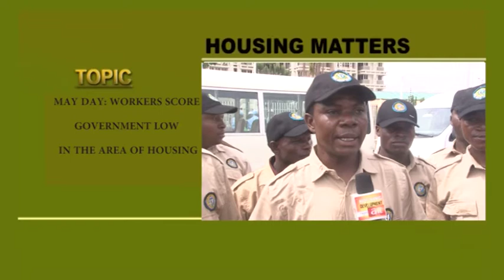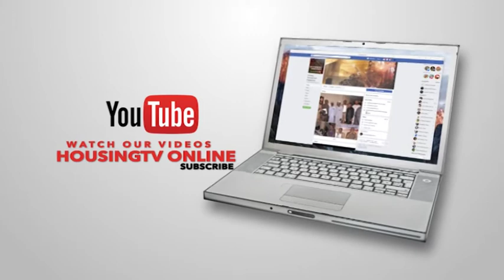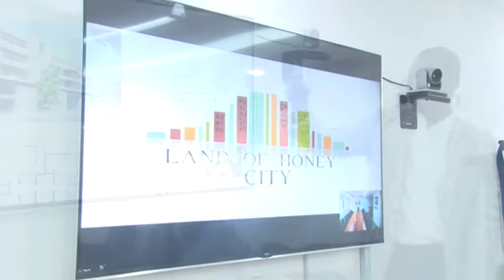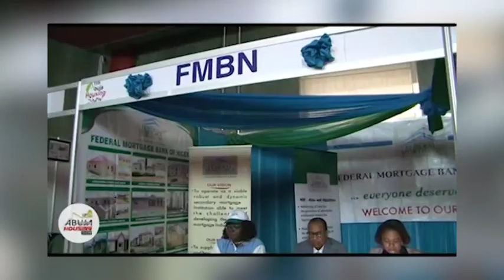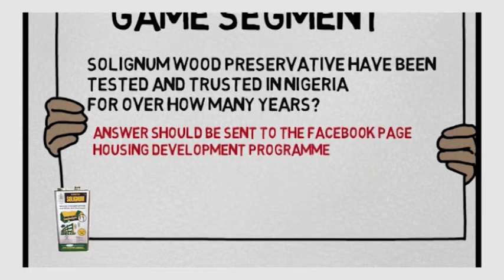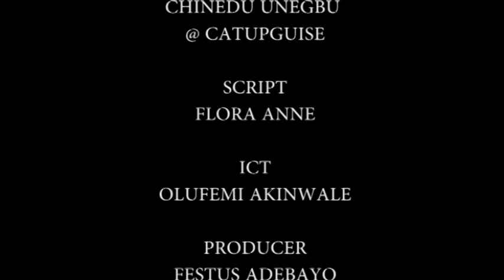Housing Development Programme with Flora Anne Episode 120